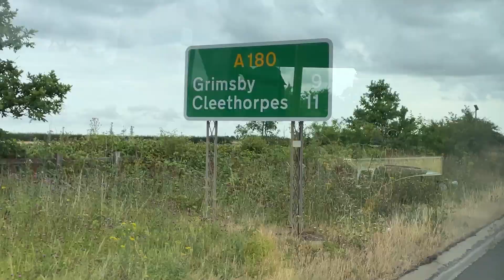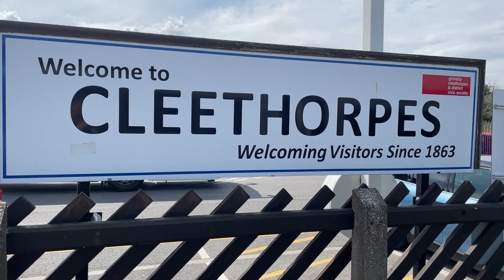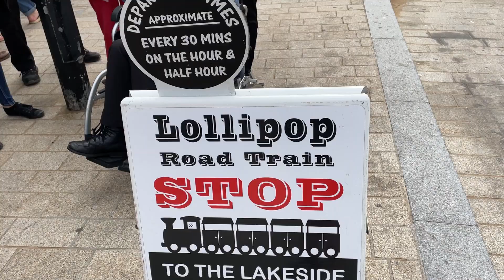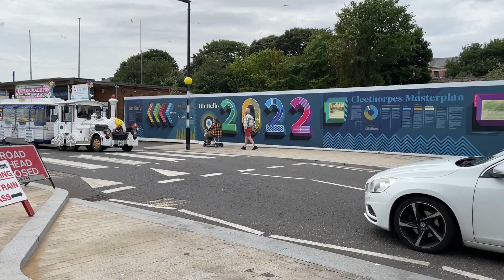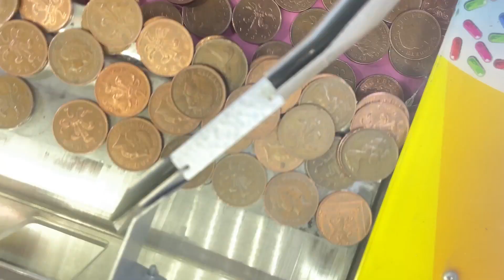Sightseeing in Cleethorpes (28th July 2022)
Here is the Sightseeing in Cleethorpes during my trip to the seaside town of  Lincolnshire. I went with some group of people went on this summer day trip with gang.

Here is the Chapter list:
0:00 - Introduction
0:09 - The Journey to Cleethorpes
2:13 - Arriving at Cleethorpes
2:40 - Welcome to Cleethorpes
2:48 - Cleethorpes Seafront
3:48 - Funny front door outside Cleethorpes Library
4:01 - Walking along Seafront
6:04 - Cleethorpes Pier
6:54 - Waiting for the Land Train
7:31 - Cleethorpes Land Train Ride (Round Trip)
23:36 - Having fun on Cleethorpes Seafront
25:02 - Cleethorpes Station
25:50 - Cleethorpes Arcades
26:30 - Cleethorpes Seafront again